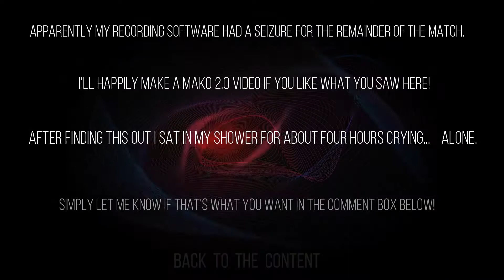MAKO HAS ENTERED BRAWLHALLA!!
Music was created by Urb4nM4uler, using GROOVEPAD
Available on iOS & Android in the respective app store

Look For The LOGO!!